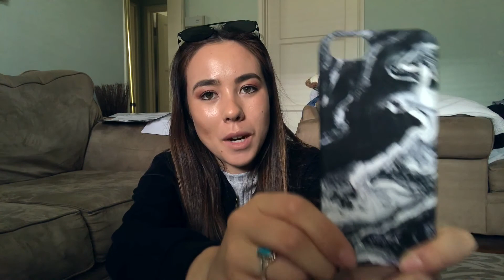UNBOXING & TAKING A TRIP TO NORCAL!!!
Its been a long time coming but here's the newest vlog!!! In today's video, I discover something inside my package, take a trip up north and see some VERY fun guests!

RUPI KAUR BOOKS:
Milk and Honey

The Sun and Her Flowers

Marble Black Phone Case-- ALL SOLD OUT!!